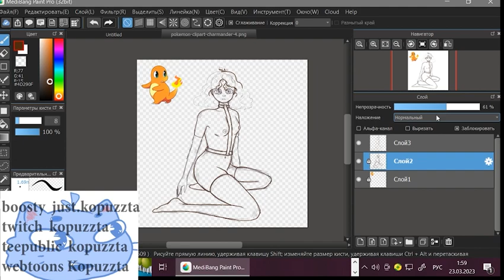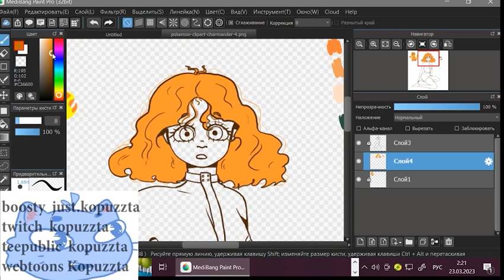Humanization Charmander (Pokemon)